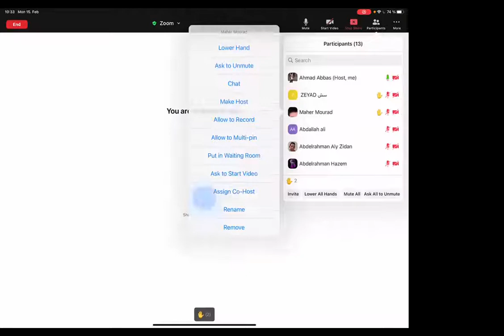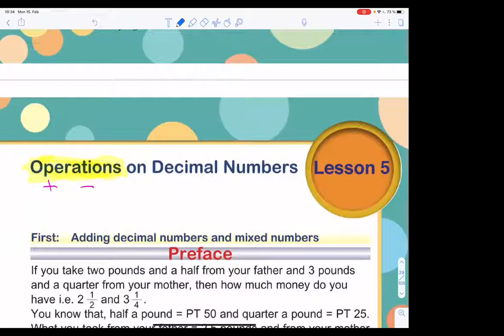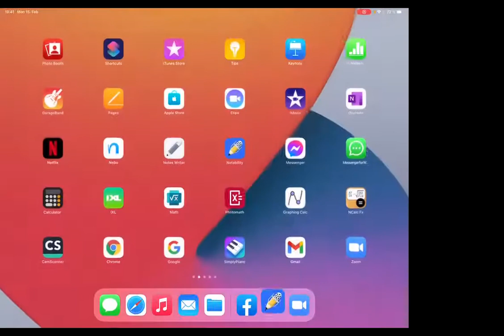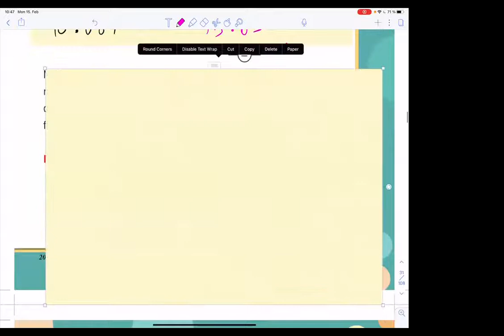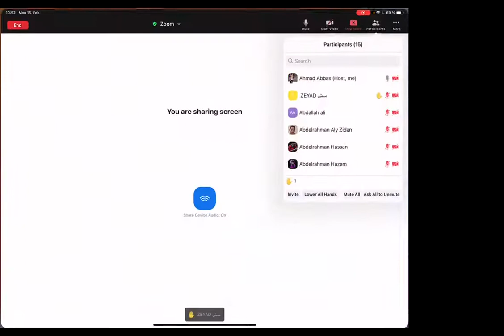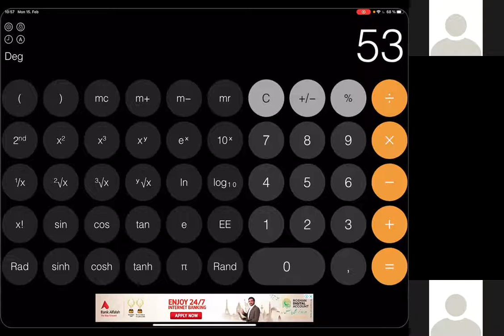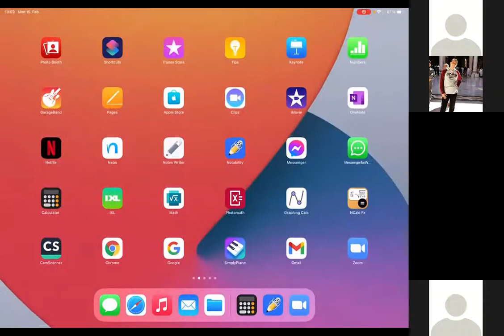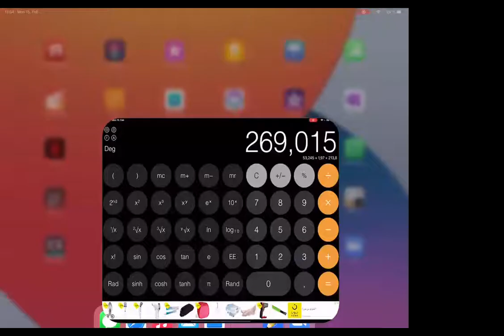Addition and subtraction of decimal numbers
Egyptian curriculum. Mathematics.  grade 4 . languages section.
ماث . صف رابع . سنة رابعة . رياضيات لغات . جمع الاعداد العشرية